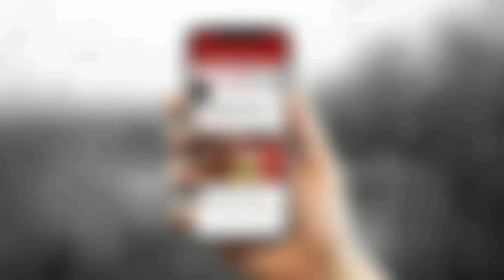Pearl V Puri (Mahir) In Real Life Family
Pearl V Puri is an Indian television actor Best Know for portraying the Role of Satyendra Sharma in Meri Saasu Maa, Maahir Sehgal in Naagin 3, and Ragbir Malhotra in Bepanah Pyaar.